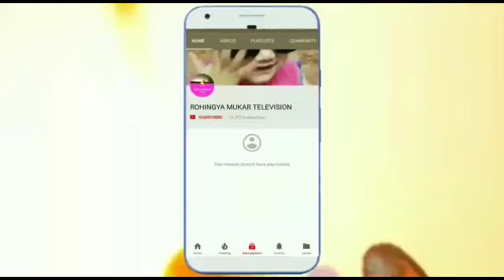ANCM TV ROHINGYA TECH NEWS 4 PART 25 AUGUST ROHINGYA PROGRAM BANGLADESH REFUGEE CAMP